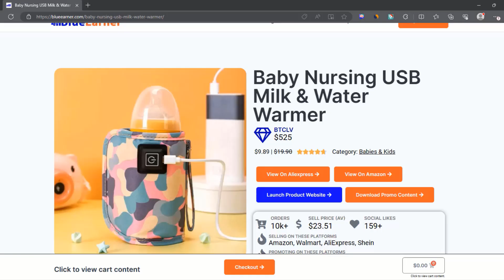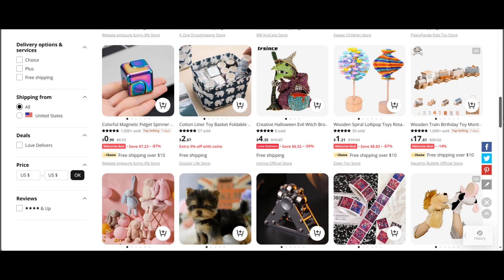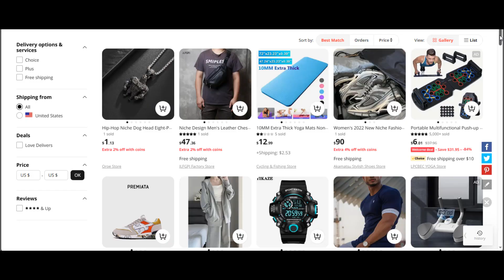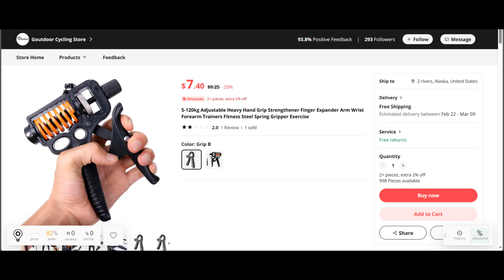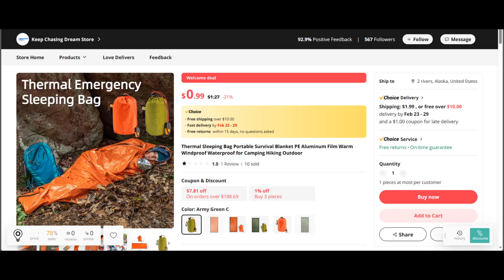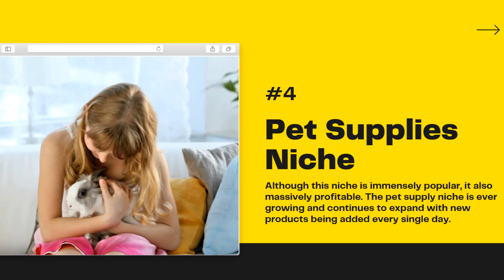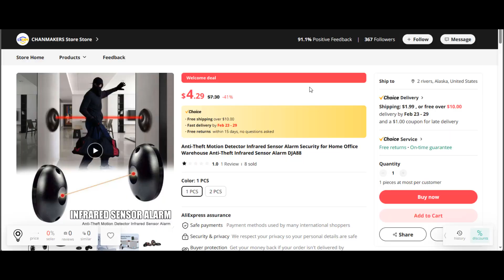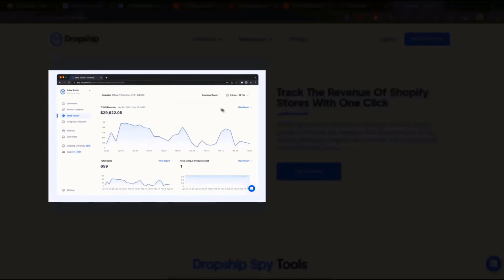5 Dropshipping niches that can make you millions in 2024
Hi guys, welcome back to the channel! In this video, I uncover five lucrative dropshipping niches that have the potential to make you millions in 2024. Whether you're a seasoned entrepreneur or just starting out, these niche ideas offer incredible opportunities for success in the dropshipping space. From trending products to niche markets with high demand, I provide valuable insights and strategies to help you identify and capitalize on these profitable opportunities.

**Content & Social Media Management Service**
Rank your website and product today. Signup for our content and social media management service

**Find Premium Expired Domains**
Find premium expired domain names with free logos, high DA, backlinks, etc

Dropshipping Tools

**Dropship.io**
Dropship.io is my best pick for Best Overall Product Research tool and Chrome Extension.

**AutoDS**
Do you have the need to import multiple products from AliExpress without the hassle? AutoDS can help you to do just that.

Get 1 month free Webhosting from MangooHost. Use your existing domain name or pay only for domain name and get 1 month hosting free today

**Online Store **
Get an online store for as low as $25/m built from scratch for you Signup up